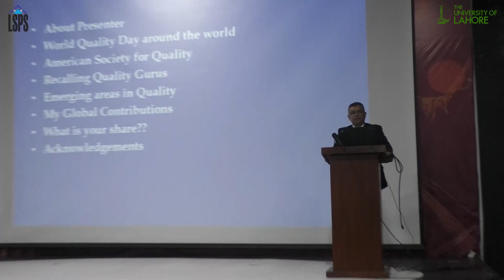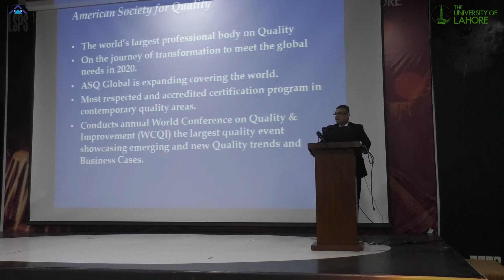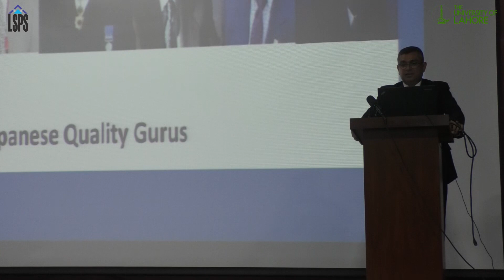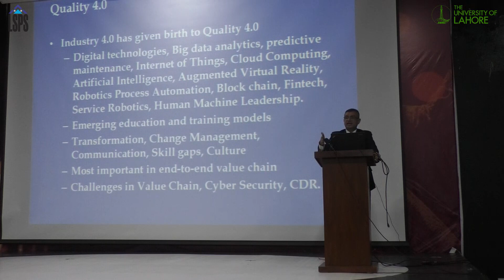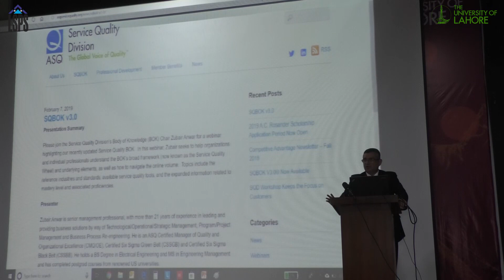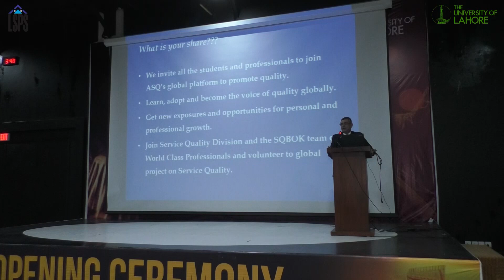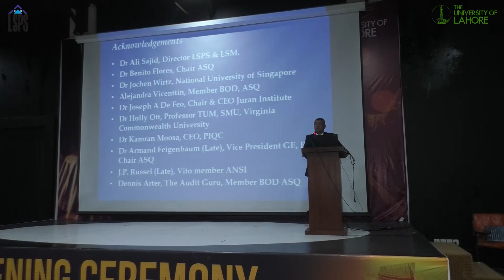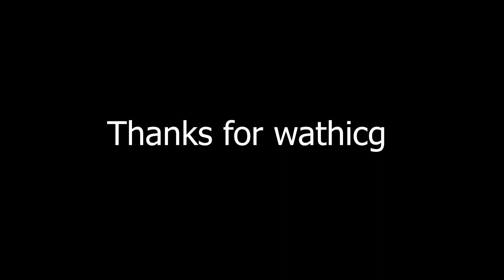Word Quality Day Eng Zubair Anwar "Quality Guru" ( LSPS The University of Lahore)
Dr Ali Sajid (Tamga-e-Imtiyaz), Director (Lahore School of Management), BS Mech Engineering (UET Lahore), MS & PHD (Georage Washington University US) , Founding Chairman (NUST Business School Islamabad) , Founding Director (Institute of Business & Management UET Lahore)
Venue: The University of Lahore